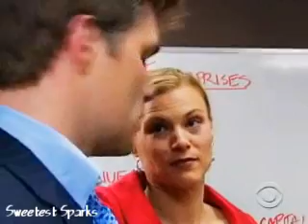Bizzie: May 29,2008 - "You love me"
Lizzie drugs Bill with a few sleeping pills in order to keep him out of their meeting. He shows up, trying to defend himself, saying that he is not drunk. Lizzie is amused and is no help. Dinah sweeps in and claims that Bill has a nasty cold. Lizzie shrugges off the lie and says, "Some people just can't handle the pressure." Later, Bill chases Lizzie down in the park and lets her know that he knows she drugged him. Lizzie doesn't put up much of a fight and quickly admits that it was just a few sleeping pills. They bicker about the buisness and Bill points out that Lizzie loves him. Replying, "You love me right back." They walk off.